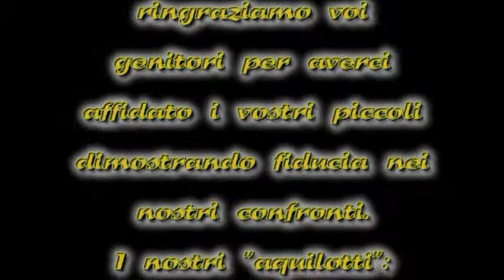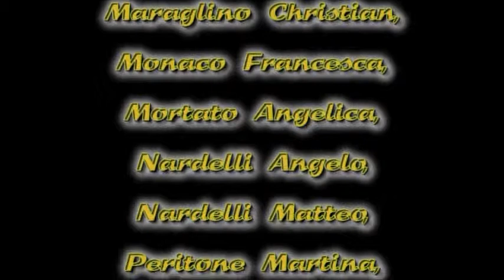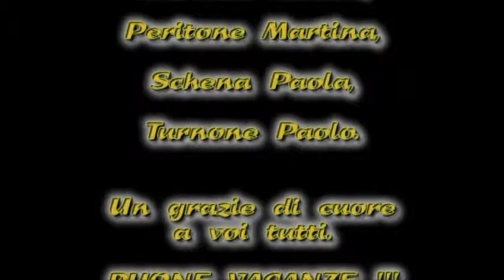Sezione Primavera "G.Rodari" - 2012